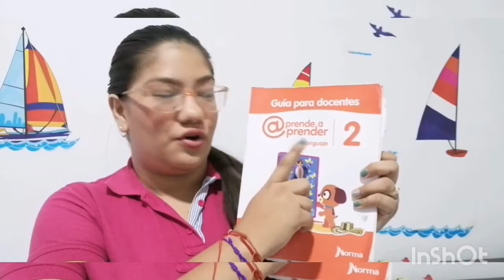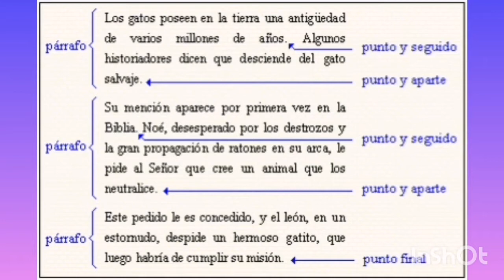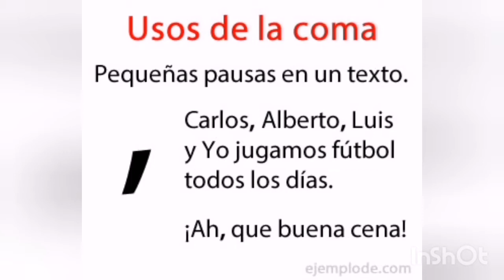El uso del punto y de la coma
TEMA/CONTENIDO

1:50
OBJETIVO
Reconoce la función de los signos de puntuación
                                                                                                                                                                         INICIO.
2:49
Escribe un párrafo de los que más te gusta.

3:12 - 3:20
Observa el video hasta el minuto 4:57 en el siguiente enlace:

3:49
DESARROLLO
El punto sirve para indicar las pausas dentro de un texto

6:02
Existen tres clases de puntos:
Punto y seguido
Punto y aparte
Punto final.

10:56
La coma sirve para separar elementos

15:31
Comprende textos del género dramático
Lee las páginas 174 y 175

18:24
FINALIZACIÓN
Realiza las páginas 187, 284, 277 y 278